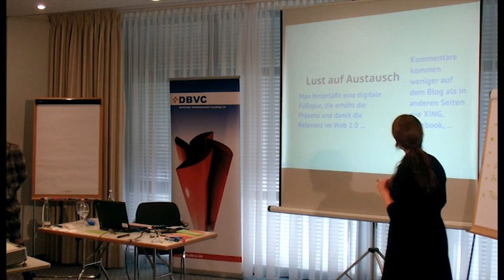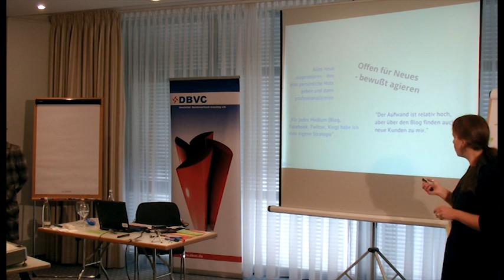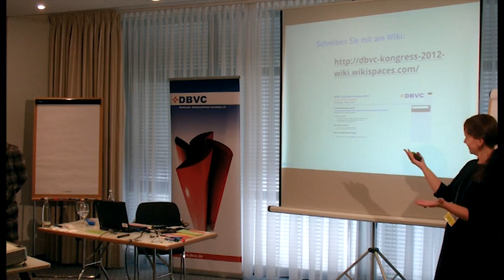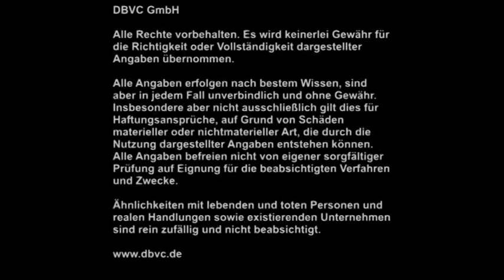"Nachwachsender Rohstoff – Was Coaches von Piraten und Gazellen lernen können“ Teil 3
"Nachwachsender Rohstoff – Was Coaches von Piraten und Gazellen lernen können“

Kongressbeitrag von Ulrike Rheinberger & Tanja Dünnfründ